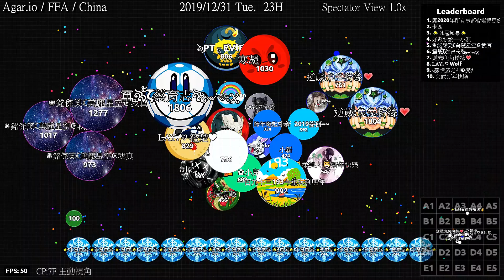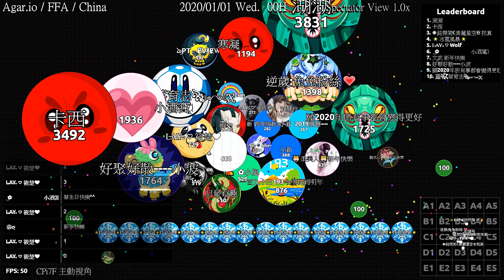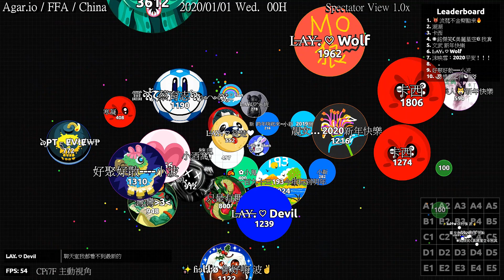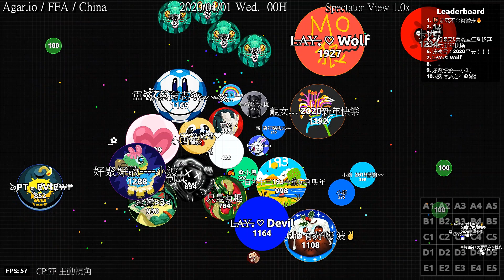[ATC]【台灣Agar.io】FFA/中國 2020跨年 - AG最嗨新年城 主動視角觀戰側錄 2019/12/31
場次1328c/側錄員93/模式FFA/地區CN/被動+主動視角/設備CPi7F/網路LTEA92